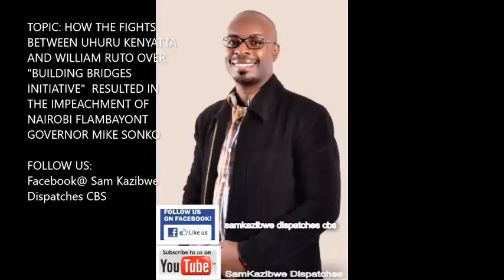Dr Sam Kazibwe: Olutalo lwa Kenyatta ne Ruto lweyongedde, gavana Sonko owe Nairobi lumutwaliddemu